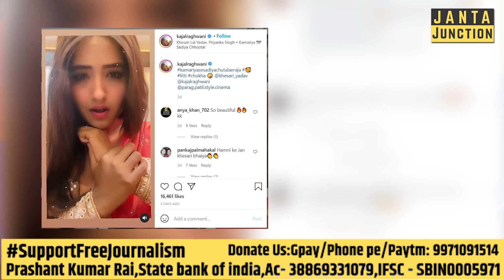KAJAL RAGHWANI और KHESARI LAL YADAV का गुस्सा हुआ शांत, वापिस से दोनो के बीच आई नज़दीकियां?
काजल राघवानी कर रही है खेसारी लाल यादव से दोस्ती, खेसारी के गानों पर झुमी काजल और दी बधाई, खेसारी लाल यादव ने दिल से किया धन्यवाद्! जानिए कैसे हुई दोनो के बीच दोस्ती!